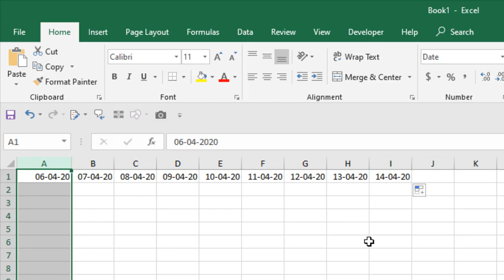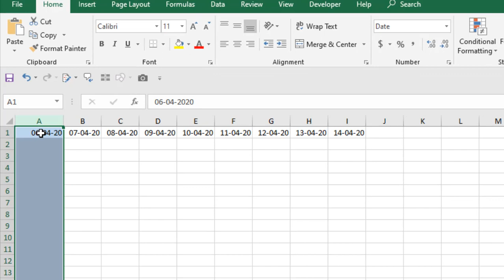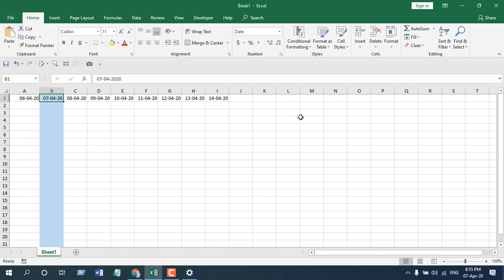How to Highlight A Column With Current Date In Excel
How to highlight an entire column dynamically based on today's date in excel? That means when you open your workbook, excel will check if any column header has today's date. When it finds a column with the current date, it will highlight the entire column.

So, this is a dynamic project that will change every day. Today it will highlight the column with today's date, and the next day the highlight will adjust accordingly. We are going to use conditional formatting for this tutorial, and you don't need any VBA for this. Now let's learn the trick to mark column based on date.

Step 1: First, make sure your column header has date or else you'll need to change the cell reference in the formula we are going to use.
Step 2: Then select the "data range" where you'll need the highlight.
Step 3: Click on "Conditional Formatting" and select "New Rule."
Step 4: Click on "Use a formula to determine which cells to format."
Step 5: Write this formula “=IF(A$1=TODAY(),TRUE, FALSE)”
Step 6: Click on "Format" and click on the "Fill" tab
Step 7: Select the fill color you want to highlight with.
Step 8: Click ok Twice and Done.

This will highlight the entire column with today's date with your selected color. Using this technique, you'll be able to highlight columns, change fonts, add a border, etc. based on dates in excel.

The most important part of this tutorial is that this is a dynamic formula. That means, every day, the highlighted columns will be changed according to date.